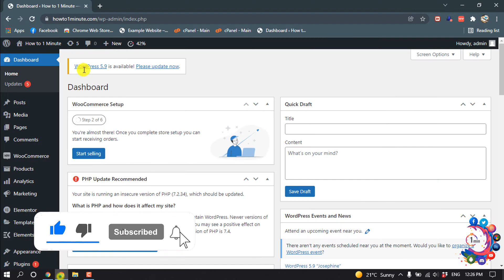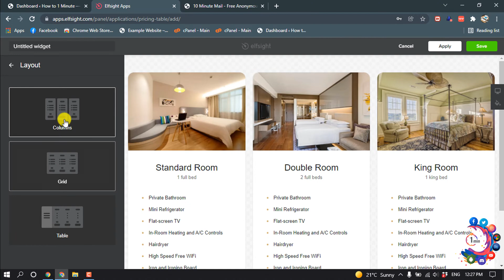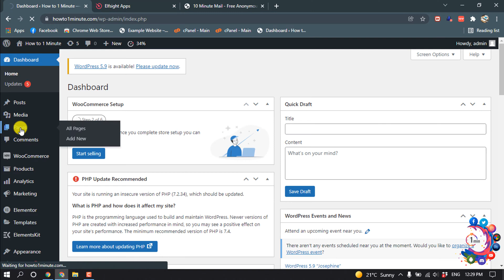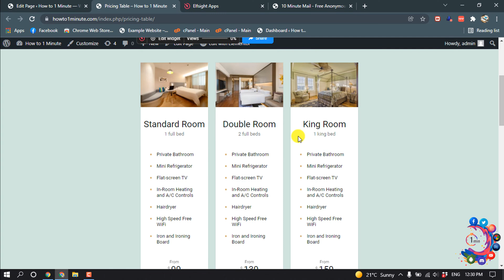How to add comparison table to wordpress website 2026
How to Create a Product Comparison Table on WordPress using WP Table Builder
Create a new table.
Add content in the cells on your table.
Customize and style the table.
Save and publish.
Insert using shortcode.

"wordpress comparison table plugin free"
"wordpress theme comparison table"
"elementor comparison table"
"create table in wordpress plugin"
"comparison table template"
"mobile specification wordpress plugin"
"wordpress comparison plugin"
"wordpress table plugin free"